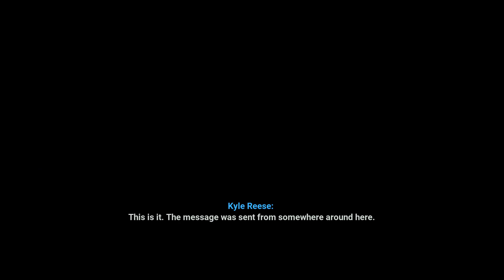Let's Play Terminator Resistance Annihilation Line Walkthrough Part 3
Venture beyond the line of fire to complete an essential mission led by hero of the resistance Kyle Reese.

ANNIHILATION LINE picks up mid-way through the main campaign story. The Resistance has just defeated their first Infiltrator, but for Jacob Rivers, there’s no time to rest up. Orders have come down from John Connor himself that he is to assist in the investigation of Northridge Outpost, a civilian settlement which has mysteriously gone silent.

Why did no-one from Northridge attempt to radio in? Is this the work of Skynet? And are the civilians still alive? To find answers, Rivers and a small team of Resistance soldiers led by Connor’s right-hand man Kyle Reese, must head into the most dangerous territory imaginable...the land beyond the Annihilation Line.

    A thrilling, action-packed original story featuring over 4 hours of new content, which will delve deeper into the history of Jacob Rivers and take players to new areas of post-apocalyptic California.

    Fight shoulder-to-shoulder with the iconic Resistance hero Kyle Reese and help him become the man who will sacrifice everything for the sake of a better future. Plus, meet other characters exclusive to the DLC, and live out Kyle’s visions of the future seen in The Terminator.

    Venture beyond the line of fire as you cross Skynet’s deadly Annihilation Line, and carry out a vital mission to strike a deadly blow to the machines. Arm yourself with an expanded arsenal of weapons, and defend against enemies never before seen in a Terminator video game such as the T-600 and HK Centurion.

Computer Specification:
ADATA XPG Gammix D10 Black
32GB DDR4 3000MHz